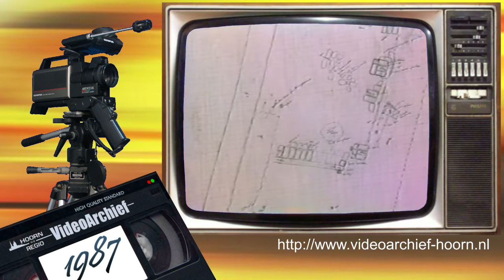1987 Hoorn: Archeologie deel 3 - 'C&A'-panden Grote Noord - Opgravingen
'C&A' komt naar Hoorn. Er moet hiervoor een aantal panden aan het Grote Noord worden gesloopt. De archeologische dienst heeft van C&A zes weken de tijd gekregen  om opgravingen te doen. De opgravingen worden gecoördineerd door Tosca van der Walle, archeologe in dienst van de gemeente Hoorn.